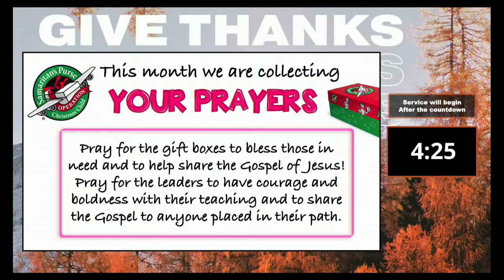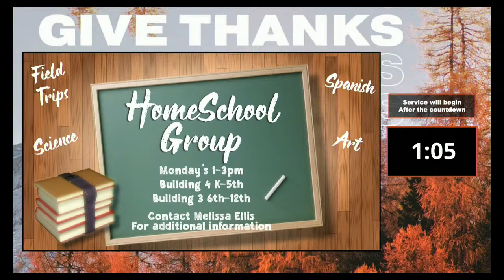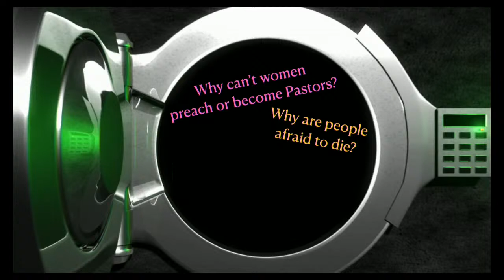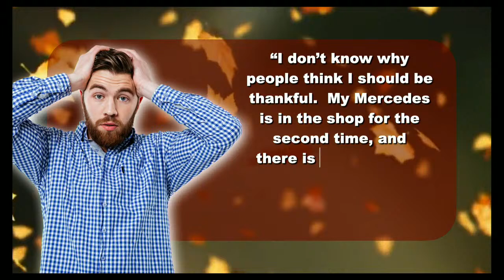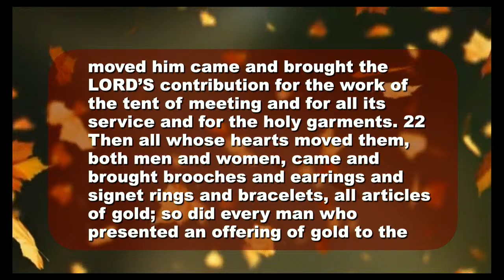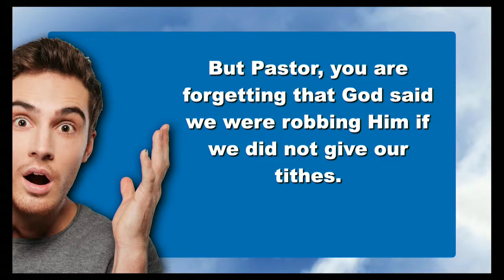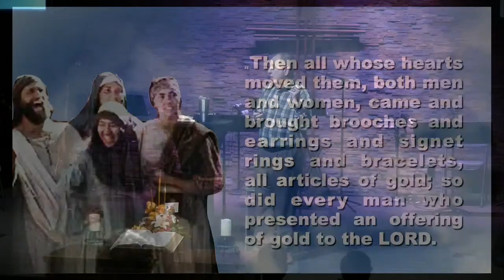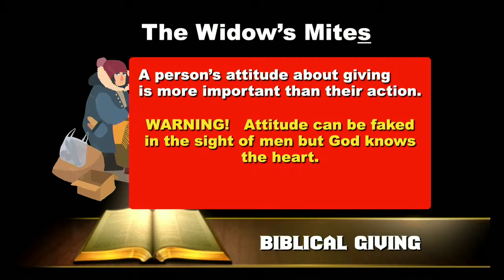Sunday, November 27, 2022 | The Giving in Thanksgiving | Exodus 35:4-9. 20-29 | Traditional Service